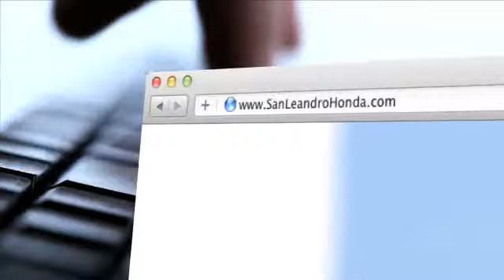Oakland, CA 2013 Honda Insight - Honda Dealers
If you are sick of those repair bills on your current automobile, you should look into owning a 2013 Honda Insight, it comes with standard features like Antenna, Remote Power Door Locks, Interior Mounted Spare Tire, Front Seat Whiplash Protection System, 15 Inch Steel Wheels, Front Power Outlet and Regenerative Braking System.

Safety is always a priority. With the Insight you can have peace of mind with security features like Automatic Delay Off Headlights, Seatbelt Pretensioners, Electronic Brakeforce Distribution, Braking Assist, Engine Immobilizer, Rear Center 3-Point Belt and Stability Control.

If you are in San Leandro, CA or near Hayward, CA and looking for an all new Honda vehicle come to San Leandro Honda. For a price quote on a Insight call San Leandro Honda serves both Fremont, CA and Oakland, CA. Visit us for all your new auto needs! 1302 Marina Blvd.

Please see San Leandro Honda or Honda's manufacturer website for full details.